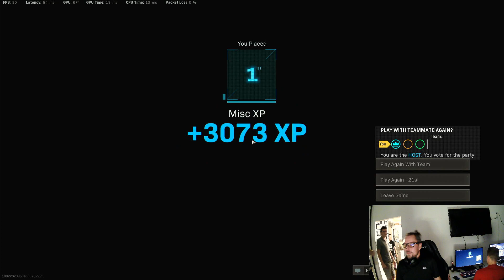Warzone LAN PARTY WIN 2021 07 03 22 03 46 Karpiu Lisu Wasiu